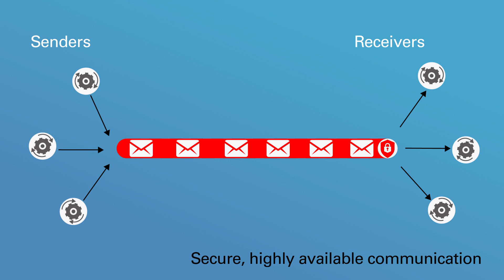Oracle Event Hub Cloud Service – The Streaming Data Platform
Oracle Event Hub Cloud Service delivers the power of Apache Kafka as a managed service on the Oracle Cloud to collect, analyze, and store your data streams.

1080p/720p HD.